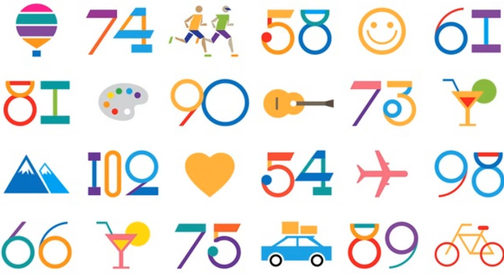50 + от 27.06.17